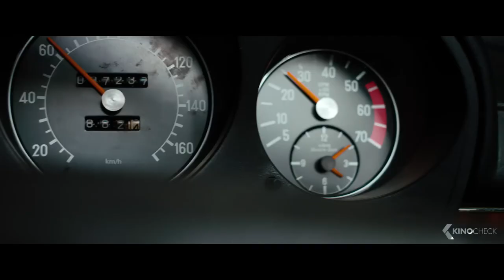ROCK MY HEART (2017) /Trailer de Peliculas de Caballos /Full HD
Título Original: Rock My Heart
Año: 2017
Duración: 105 min.
País: Alemania
Dirección: Hanno Olderdissen
Guion: Clemente Fernandez-Gil, Hanno Olderdissen, Brian Cordray (Historia:
Clemente Fernandez-Gil, Hanno Olderdissen)
Fotografía: Sten Mende
Reparto: Lena Klenke, Emilio Sakraya, Milan Peschel, Anneke Kim Sarnau, Annette Frier, Dieter Hallervorden, Natalia Romanova, Johann von Bülow, Michael Lott, Amrei Haardt, Jürgen Rißmann, Patrick Simons, Hans Martin Stier, Vedat Erincin, Rolf Berg, Thomas Balou Martin, Joshua Fischer Productora: Neue Schönhauser Filmproduktion / ARD Degeto Film / Senator Film Produktion / ARRI Media Productions
Género: Drama
Sinopsis:Jana es una adolescente de 17 años que padece un problem cardíaco congénito. Para
tratar de desafiar al destino, la joven trata de vivir las aventuras más peligrosas y salvajes,
algo que a sus padres no termina de agradar, pues temen constantemente por la vida de su hija. (FILMAFFINITY)